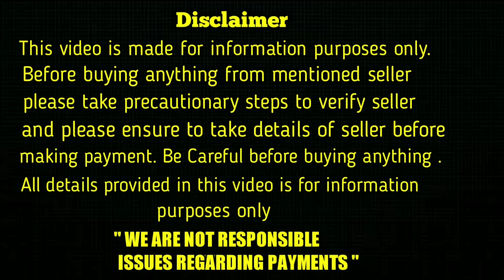good quality beagle puppy for sale in telugu/75698 86373 /aj pets